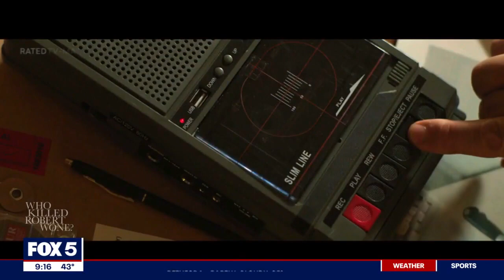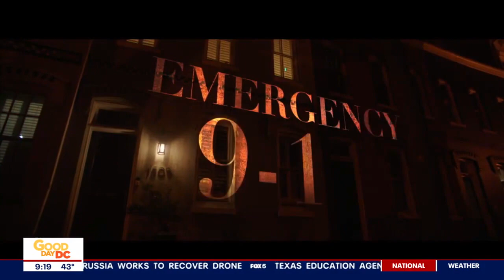New documentary revisits infamous murder mystery in DC | FOX 5's Good Day DC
Director of "Who Killed Robert Wone?" Jared P. Scott joins Good Day DC to share the inspiration behind telling the story of this D.C. murder mystery.